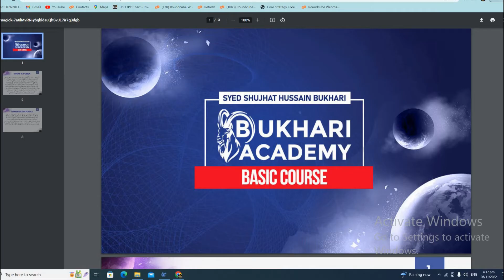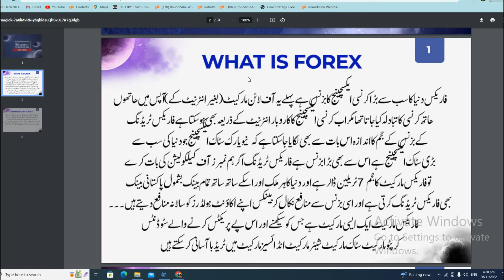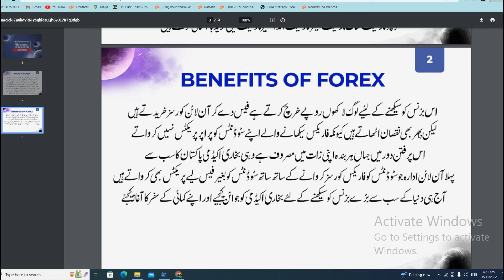What is Forex Trading | Class 1 | Free Basics Course | Bukhari Forex Academy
In this video, I'm going to teach you what Forex Trading is. I'll also be teaching you the basics of Forex Trading so that you can start trading Forex today!

If you're new to Forex Trading, or if you're just looking to get started, then this free Basics course is perfect for you! I'll teach you the basics of Forex Trading so that you can start trading forex today!

HOW TO CREATE DERIV ACCOUNT?
Broker For Gold Trading
Bukhari Exchange
Our Helpline/WhatsApp
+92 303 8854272